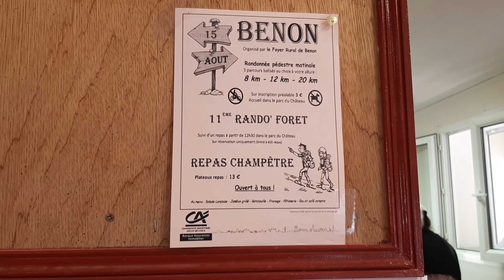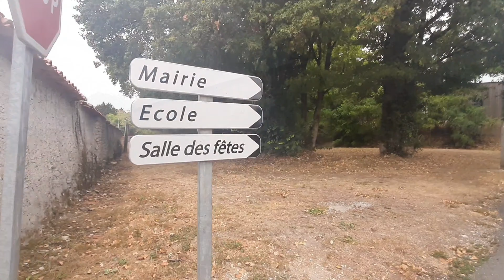La Rando'Forêt de Benon • Édition 2022 | LPR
❇ DESCRIPTIF :

Après une pause pendant la crise sanitaire puis un retour en 2021, la Rando'Forêt reprend peu à peu son habitude de rendez-vous annuel au cœur de l'Aunis, comme à chaque assomption, le 15 août !

Moment clé de la fin de l'été et des vacances scolaires, cet évènement amical des locaux se déroule en deux temps : d'abord, une sympathique randonnée et balade pédestre de 8, 12 ou 20 km (au choix) au sein même de la forêt de Benon puis ensuite un délicieux et convivial repas organisé par un ensemble de bénévoles (dont je suis fier de faire partie 😉).

Vous êtes prêts ? Préparez vos bonnes chaussures et votre bâton de marche ! C'est parti pour la Rando'Forêt de Benon 2022 !

❇ PARTICIPATION À LA VIDÉO :

Vidéo réalisée, montée et publiée par Tristan A.
Voix-off : Tristan A.
Avec la participation de Emmanuelle, Pascal et Amaury [partie randonnée] et de ma famille [partie bénévolat]

❇ MUSIQUES ADDITIONNELLES :

- Interval 941 "Feliz navidad / I wanna wish you a merry christmas"

❇ PROGRAMME DE LA VIDÉO :

00:00 • Début de la vidéo / Présentation
00:19 • Générique de la vidéo
00:32 • C'est parti pour la rando !
02:10 • Entrons dans la forêt
02:24 • Cueillette des mûres
04:00 • Traversée de la route
04:28 • Le petit-déjeuner
05:20 • Sortons de la forêt pour revenir à Benon
06:25 • De retour au village
06:52 • L'heure du service
08:03 • La fin du service
08:50 • Remerciements et applaudissements
09:28 • A table !
10:01 • Fin de la vidéo
10:26 • Générique de fin

📈📉 A la publication de cette vidéo, vous êtes 356 ! MERCI pour votre fidélité ! 🎉

Le P'tit Rochelais • Novembre 2022